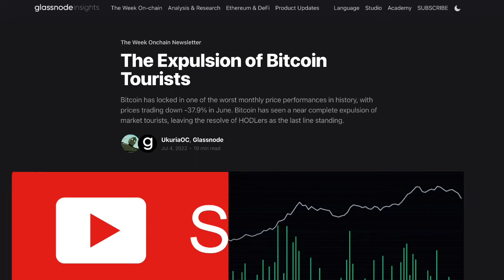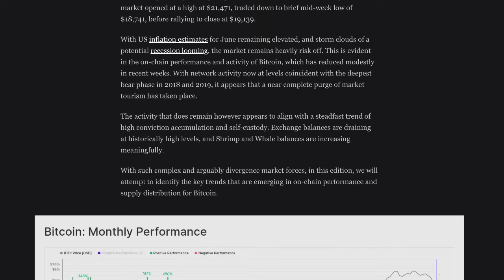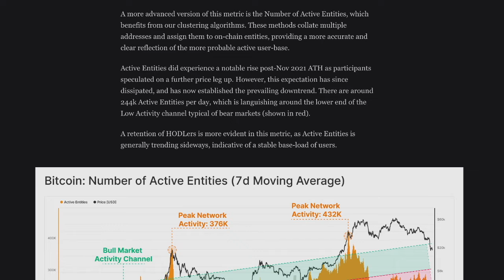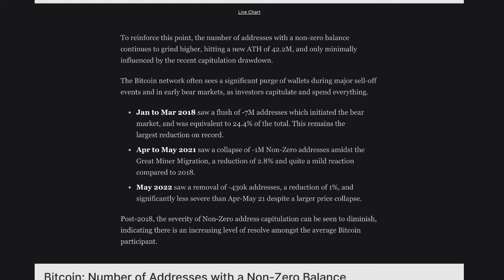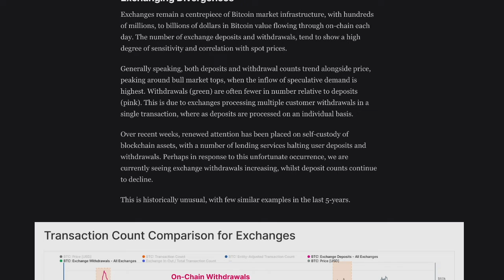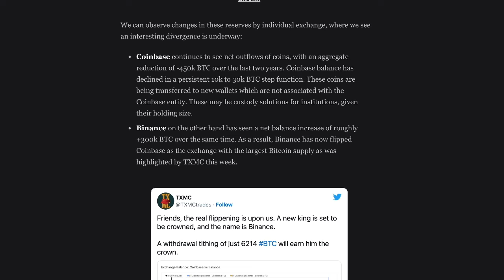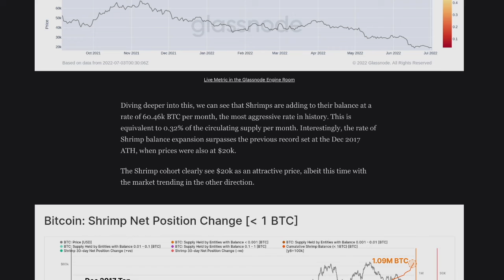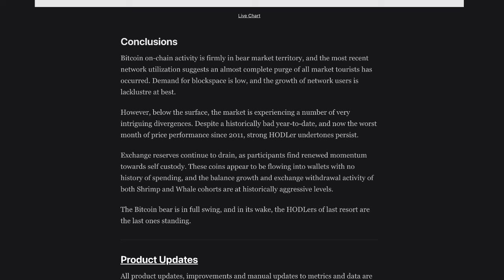GLASSNODE - WEEK 27 || ON CHAIN ANALYSIS || HODLERS ONLY CLUB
SOCIALS:
Twetch EARN BITCOIN FOR POSTING!!!